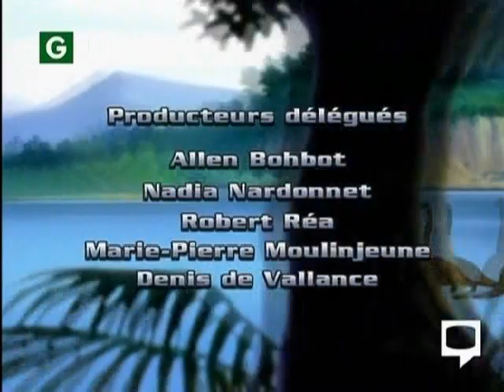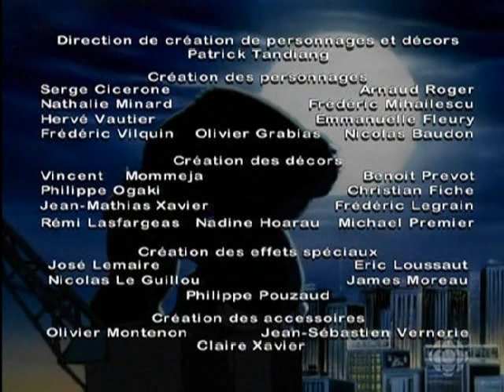Kong 19 - Bienvenu chez Ramone (VF)